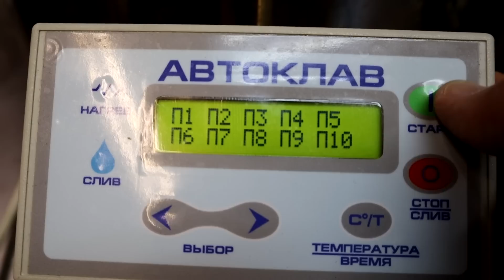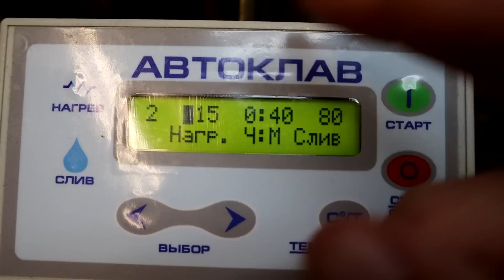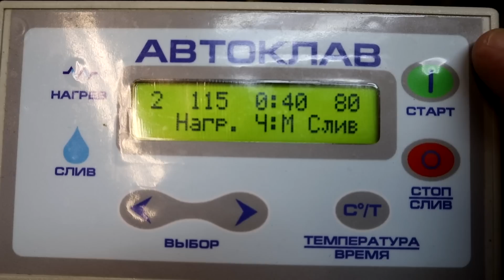так ФАСОЛЬ С ТОМАТНЫМ СОУСОМ в автоклаве вы еще не готовили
Помочь каналу в съемке новых рецептов и обзоров можно через или
на карту тинькофф № 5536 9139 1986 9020 Константин

Для того что бы приготовить вкусную фасоль с томатным соусом нам потребуется на 1 порцию 300 грамм (для банки 0,5 литра коэфф 1,5)
Для 1 порции
фасоль отваренная (в соленой воде)  100 грамм
фарш обжаренный (соль 1%) 100 грамм
режим стерилизации, автоклав на воде, консерватор Форком 40/115